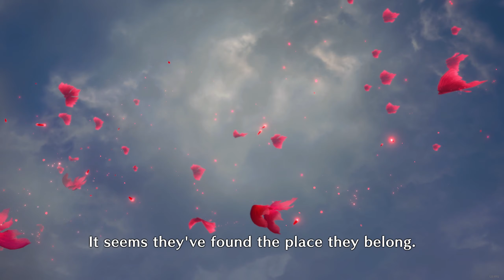Putting Lunagaron to rest and then Final Boss Appears [MHR Sunbreak]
why'd they make us do that fight like that